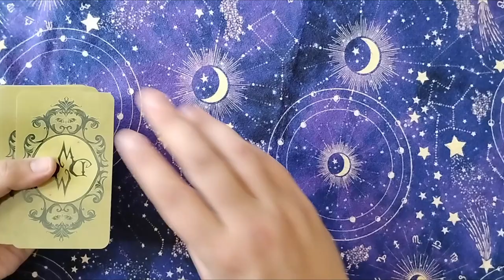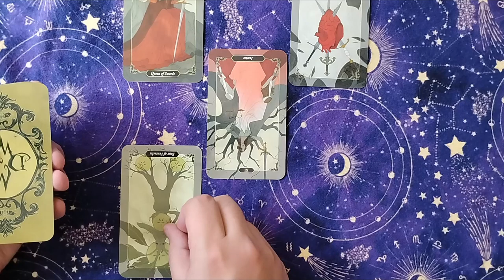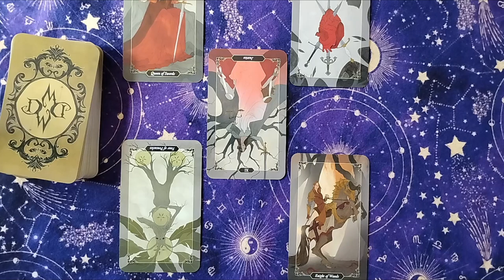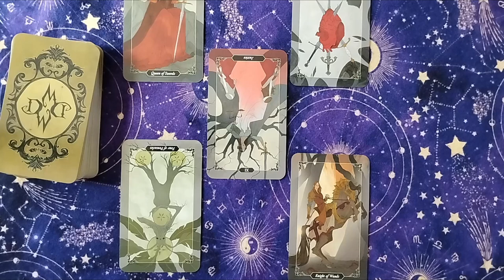1001 Tarot Spreads: The Five Year Plan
For day 49 of the 1001 Tarot Spreads we explore the Five Year Plan Spread. This five card spreads asks us to examine where we are now, where we want to be and what we need to learn to get there. I use the Dark Wood Tarot to demonstrate the spread and had some technical difficulties so only have the top down camera.